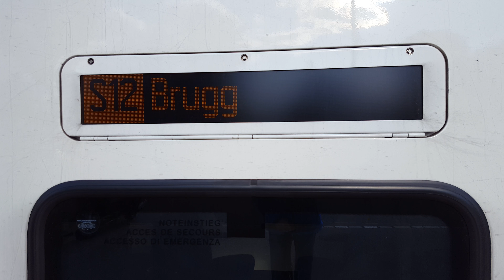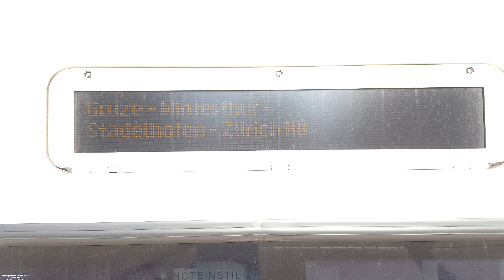Trainspotting in Zürich(2)